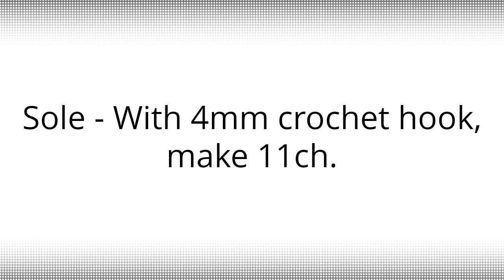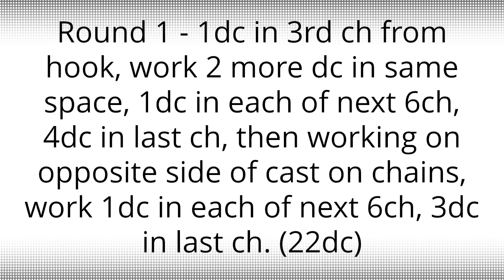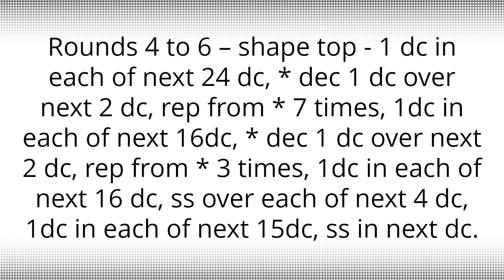Easy crochet dolls' shoes for American Girl Our Generation dolls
Great little shoes for AG, OG dolls or similar 18 inch dolls.
The abbreviations are dec = decrease; rep = repeat